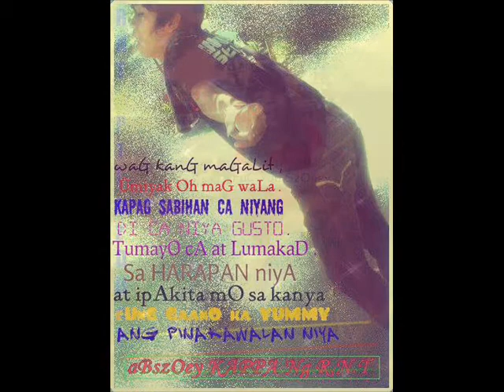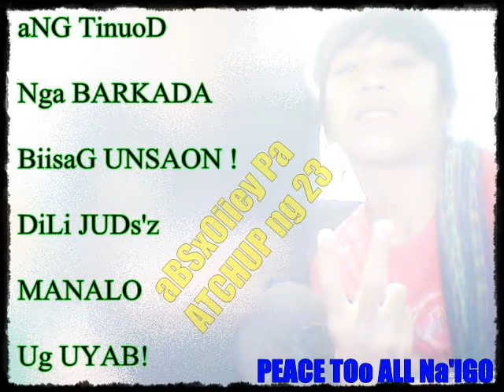Missing you By - DJ ABSZOEY ( Tagalog Version )